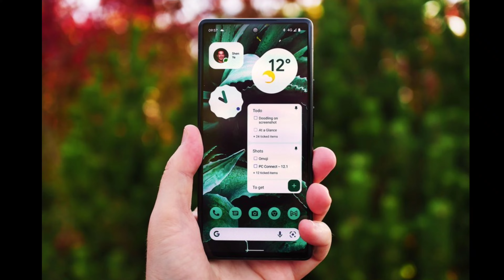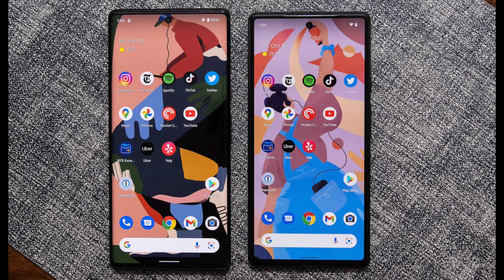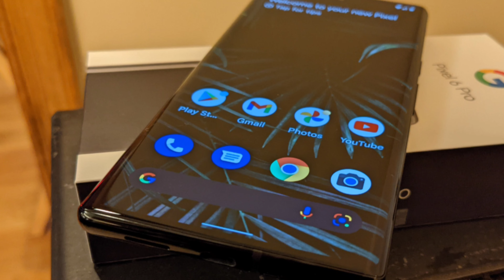Google Pixel 6A Exclusive HD Images /